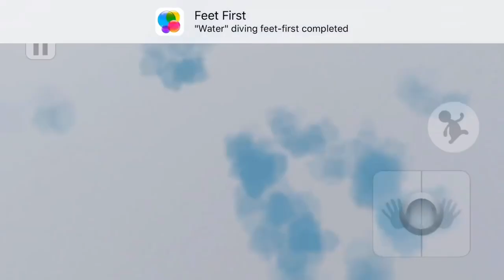Human Fall Falt || Pani Pani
Human Fall Flat. In Human: Fall Flat you play a wobbly Human hero who keeps dreaming about surreal places filled with puzzles in which he's yet to find the exit. These puzzles have multiple solutions and will challenge your creativity, exploration and ingenuity are key and every option is welcome!

Thank you so much to watching my video